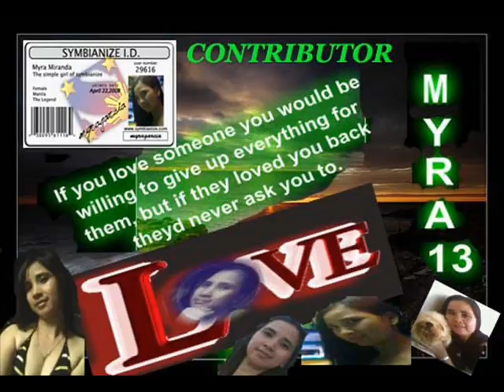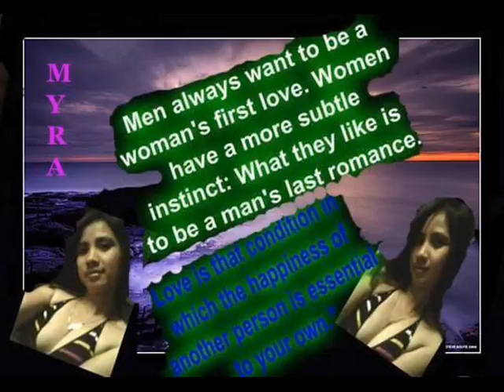I LIVE MY LIFE FOR YOU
this song is for my hubby